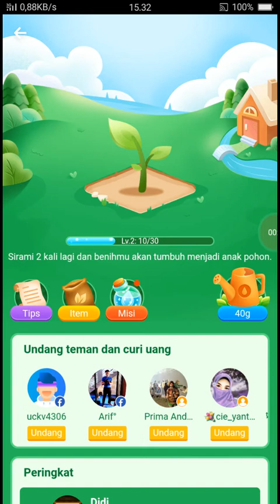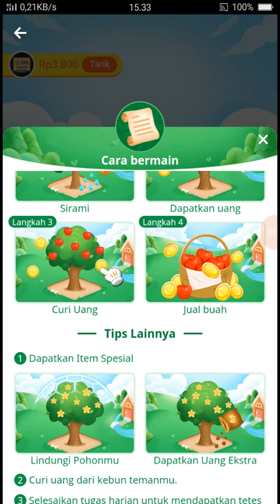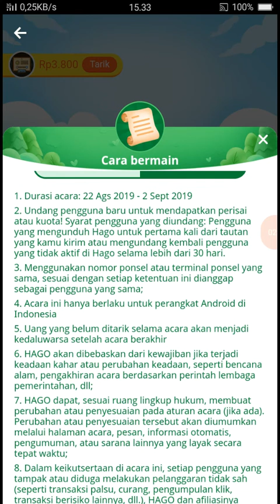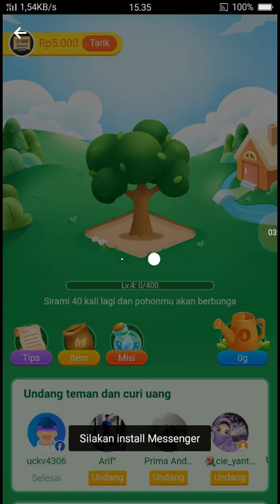Event Hago Cash Tree.